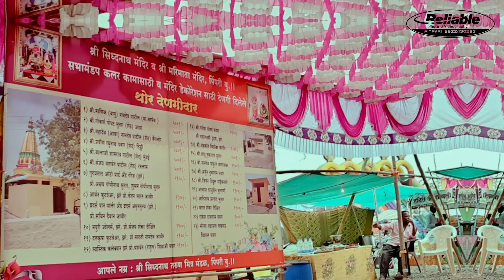सिद्धनाथ यात्रा पिंपरी बु.